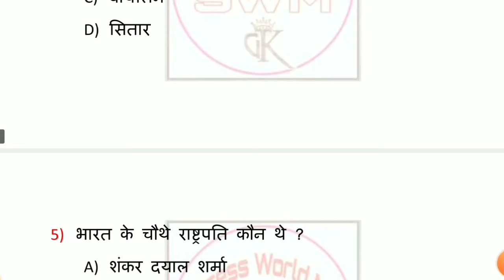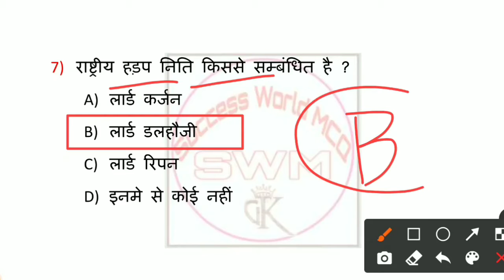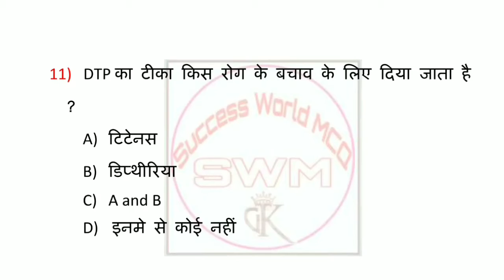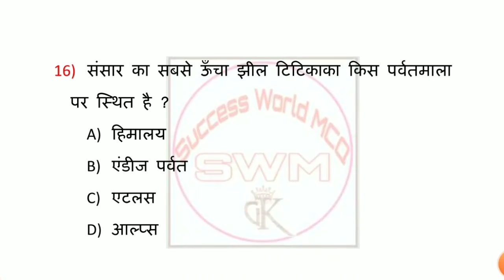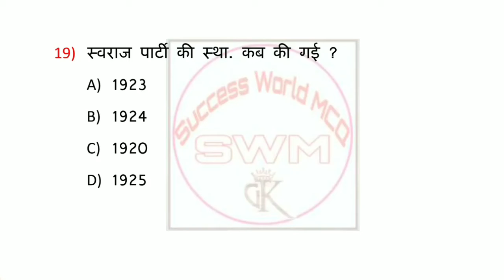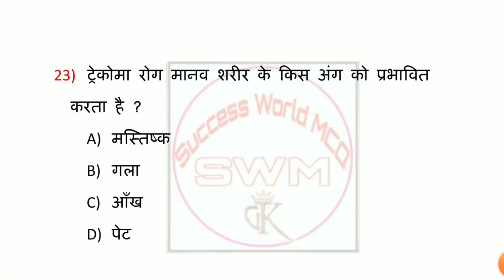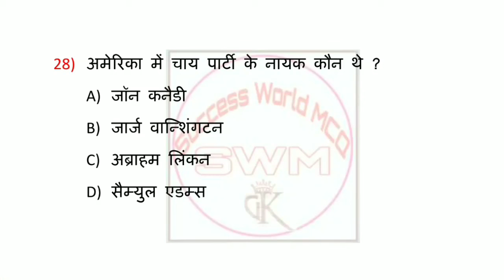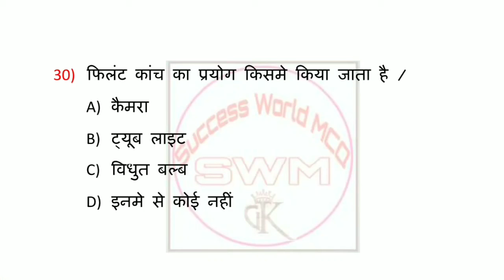7:00 AM /GK/GS/ Bihar Fireman Crash Course | बिहार फायरमैन क्रैश कोर्स | Day - 13 | Important GK /GS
7:00 AM /GK/GS/ Bihar Fireman Crash Course | बिहार फायरमैन क्रैश कोर्स | Day - 13 | Important GK /GS

Dear Students Aaj ki Is Video me Bihar Fireman ke liye Crash course 13 ko Karaya gya hai. Is Crash Course me Important Gk/Gs Questions hai. I Hope ye  video aapko bahut pasand aayegi Thank you so much.

Bihar Police Fireman Imp. gk gs